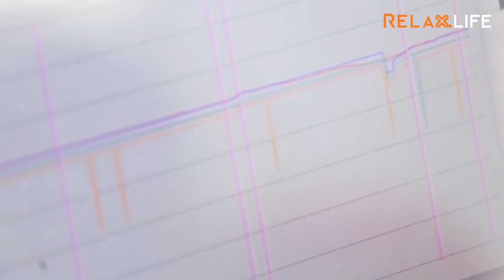170804 V INV Electric paint that gives you many more options_HT